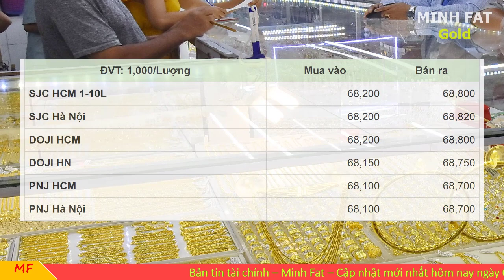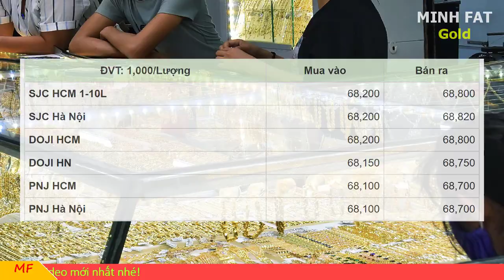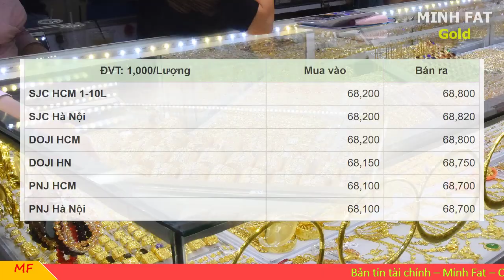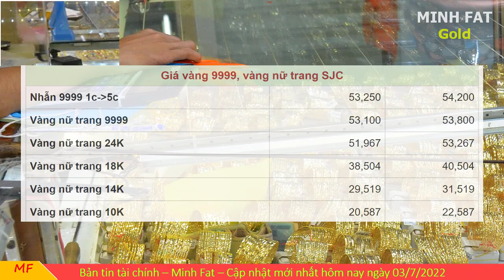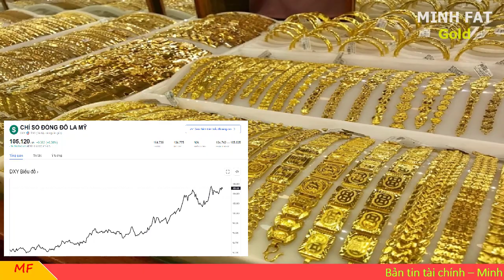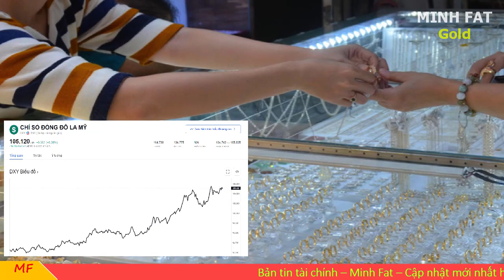Giá vàng hôm nay ngày 03/7/2022 - giá vàng 9999, vàng sjc, vàng nhẫn 9999,...